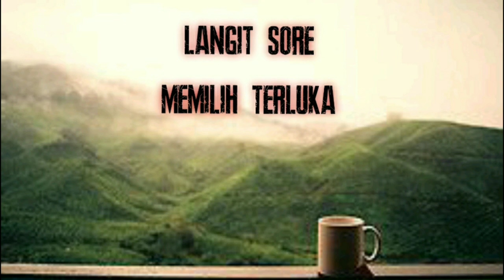Langit sore - Memilih terluka